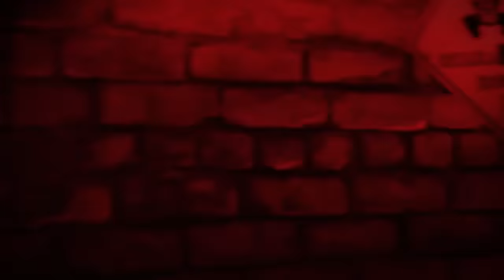Hicham Malky, Jairo deRemache - Tienes La Llama Del Amor | نار الحب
TIENES LA LLAMA DEL AMOR | نار الحب  Hicham Malky, Jairo De Remache

Listen to "Tienes La Llama Del Amor | نار الحب" on all the digital platforms:

Associated  Performer, Voice: Hicham Malki
Associated  Performer, Voice: Jairo de Remache
Producer, Studio  Personnel, Recording  Engineer, Associated  Performer, Programming, Keyboards: Eduardo Imbelloni, Spain
Associated  Performer, Violin: Imanol García
Associated  Performer, Chelo: Montserrat Vives
Associated  Performer, Guitars: Jairo de Remache
Associated  Performer, Background Vocals: Melody de Remache
Studio  Personnel, Mixer, Mastering  Engineer: Eduardo Imbelloni
Composer  Lyricist: Jairo de Remache
Composer  Lyricist: Antonio de Remache
Composer  Lyricist: Hicham Malki
Director of Photography : Rami Fijaj
Video Edition: Eduardo Imbelloni